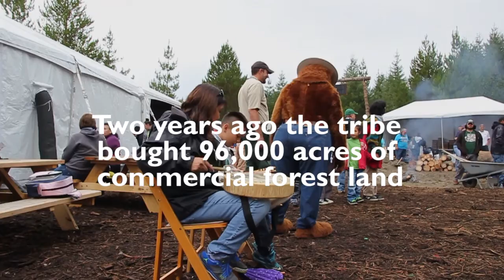Muckleshoot Tribe Community Forest Day 2015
Two years ago the tribe purchase 150 square miles of commercial forest. Each year they invite tribal members to the forest to show how it is being managed sustainably for the future.